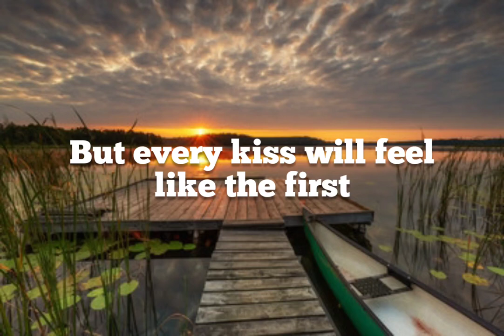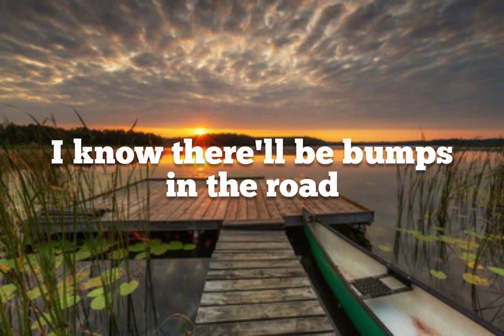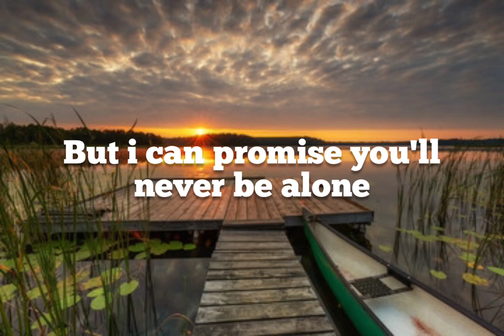84 - RAJIV DHALL (LYRICS)